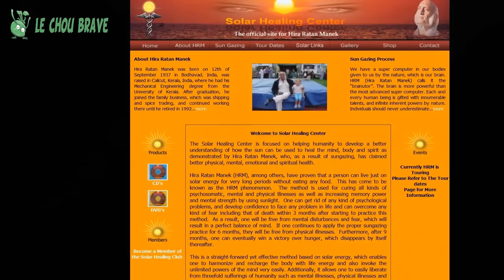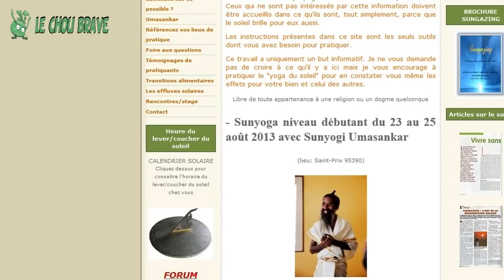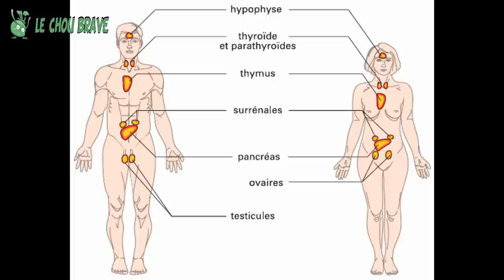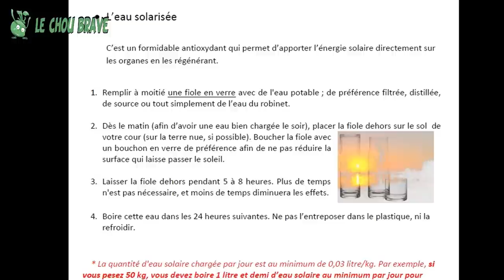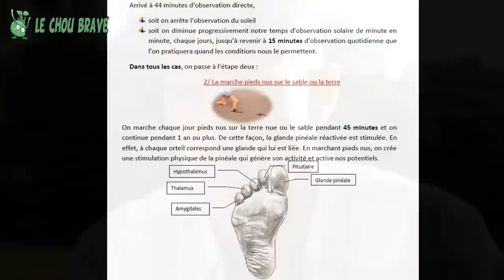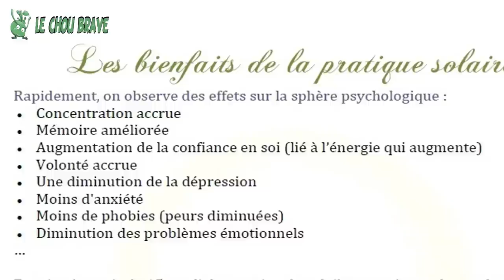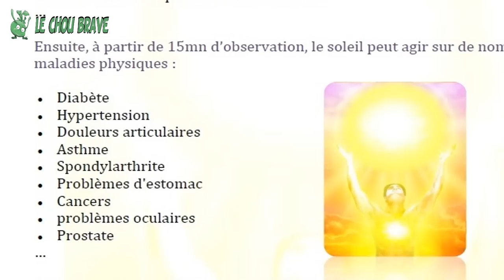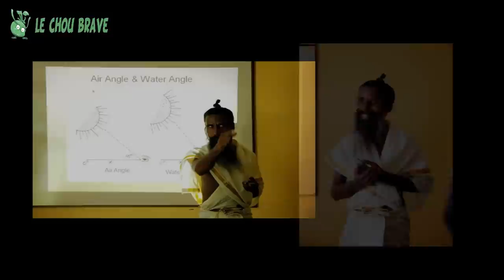Sébastien Lorca : pratique du sungazing ou observation solaire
Interview avec Sébastien Lorca, représentant du sungazing en France. La pratique du sungazing, ou observation solaire, a été popularisée par Hira Ratan Manek, un Indou qui se nourrissait exclusivement du rayonnement solaire, ainsi que d'eau. La pratique du sungazing consiste, au moment du lever ou du coucher de soleil, à regarder le soleil à l'oeil nu, les pieds nus sur le sol. L'on commence ainsi avec 10 secondes d'observation, puis l'on peut augmenter de 10 secondes chaque jour. Cette pratique permet notamment la régénération de la glande pinéale, entre autre bienfaits. Le sunyoga a aussi des effets sur les sphères émotionnelles et spirituelles.
Le sungazing est également une manière de "nourrir" son être, ce pourquoi ceux qui pratiquent éprouvent généralement un besoin moins important de manger, et vont également se tourner vers une alimentation plus saine et notamment vers les fruits et légumes. C'est ainsi que Sébastien s'est tourné vers l'alimentation vivante. Certains prétendent que le sungazing permettrait d'aller jusqu'à se passer de manger.
Sébastien Lorca nous parle également de l'eau solarisée, des bains de soleil, ainsi que du sunyoga.
Le soleil est notre ami, il peut même changer notre vie : et si l'on prenait rendez-vous avec lui jour après jour ?